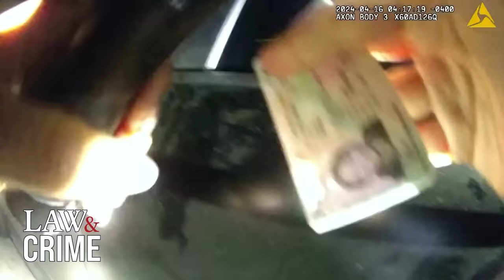Rapper GloRilla Arrested for DUI: 'Do You Know Who I Am?'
If you’ve ever been injured in an accident, you can check out Morgan & Morgan. You can submit a claim in 8 clicks or less without having to leave your couch.

Memphis rapper GloRilla was arrested and charged with DUI after she was pulled over in a traffic stop in Gwinnett County, Georgia early Tuesday morning. The rapper failed a sobriety test. She was originally pulled over for allegedly making a U-turn at a red light. GloRilla was released on bond a few hours after her arrest.